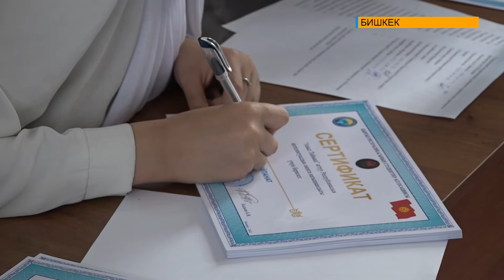Билимдүүгө дүйнө жарык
Өлкө келечеги билимдүү жаштардын колунда. Билимдүү жаштардын башын бириктүүрү максатында Республикалык деңгээлде “Акыл таймаш” интеллектуалдык оюну кайрадан старт алды. Кененирээк кабарчыбыз баяндайт.